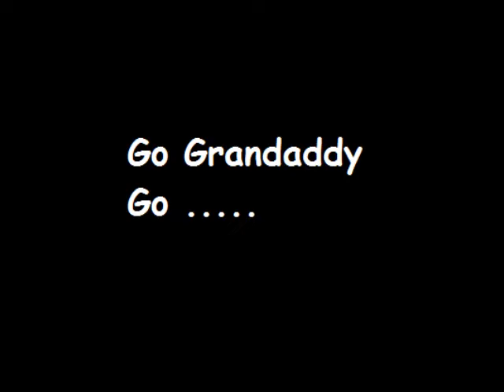American Pie Grandad Edition: The Dance Off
The old man doing his best Stifler Dancing .

I do not own or claim to own any of the music or pictures used, I own the video only